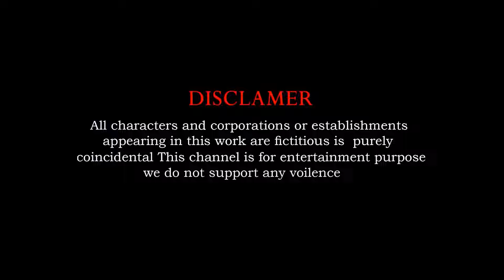Fountain Crossing With McQueen, Bulldozer, Scoop Truck, POLICE CARS 3D Vehicles Game Challenge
About the game animation It is a realistic & immersive driving game offering limitless possibilities. Our soft-body physics engine simulates every component of a vehicle in real-time resulting in realistic & dynamic behavior.
This Video is for 13+ and this channel is purely a gaming animation.